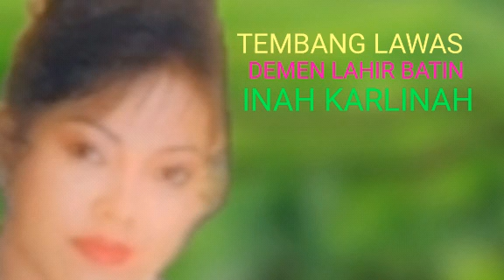TEMBANG LAWAS DEMEN LAHIR BATIN INAH KARLINAH